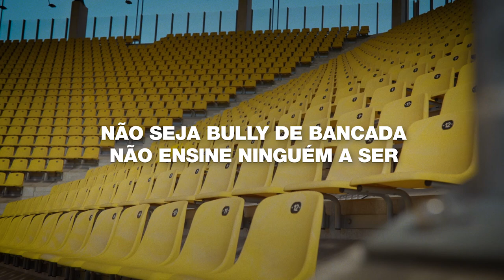Não Seja Bully de Bancada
«NãoSejaBullydeBancada» é o nome da campanha nacional de prevenção e combate à violência no desporto, que visa sensibilizar para a importância de incentivar as boas práticas, por parte de pais e encarregados/as de educação, no acompanhamento de crianças e jovens, enquanto estes/as desenvolvem atividades desportivas reforçando, dessa forma, os valores desportivos e promovendo o combate à violência no Desporto.

Esta campanha resulta de uma parceria do Instituto Português do Desporto e Juventude, com a Federação de Andebol de Portugal, a Federação Portuguesa de Basquetebol, a Federação Portuguesa de Futebol, a Federação de Patinagem de Portugal e a Federação Portuguesa de Voleibol a promover uma campanha cujos objetivos são:

Contribuir para a erradicação de comportamentos desadequados, pouco éticos e, por vezes, violentos dos pais/encarregados de educação, no âmbito da prática desportiva nas camadas jovens;

Incentivar boas práticas no acompanhamento de crianças e jovens enquanto estas desenvolvem atividades desportivas;

Reforçar a importância dos valores do Desporto.

Divulgue, não fique indiferente!